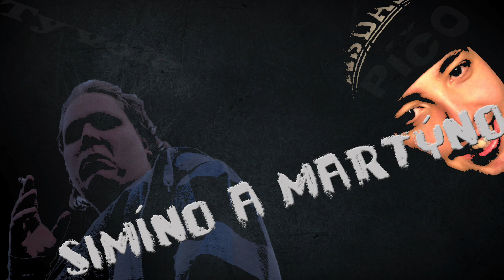Simíno a Martýno - Prosinec 2017